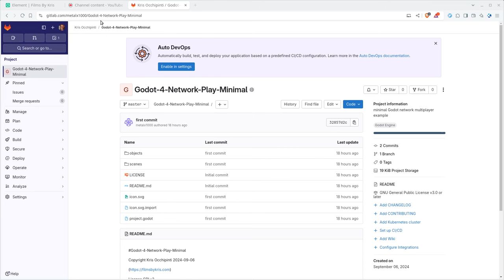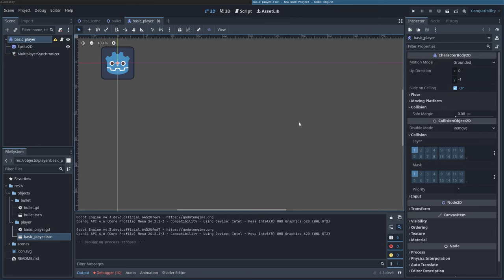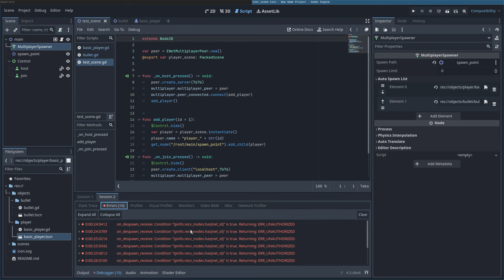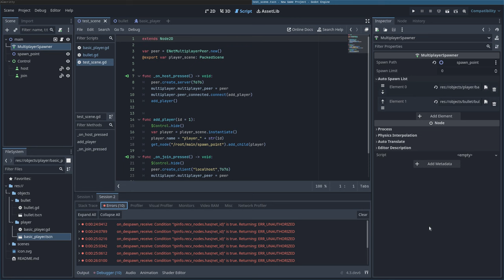Godot 4 Network Play Help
My Project